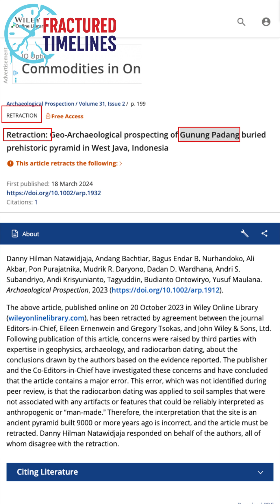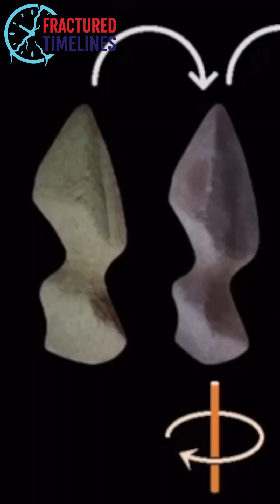Scientists Just Confirmed: The '25,000-Year-Old Pyramid' Is NOT Man-Made 🌋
the "25000 year old pyramid" was just CONFIRMED to be a volcano not a pyramid 😭 scientists said it's columnar basalt which is what happens when lava cools and makes perfect hexagon shapes naturally??? so everyone thought ancient people carved it but it was just PHYSICS??? nature really said "bet i can make better geometry than humans" and WON 💀